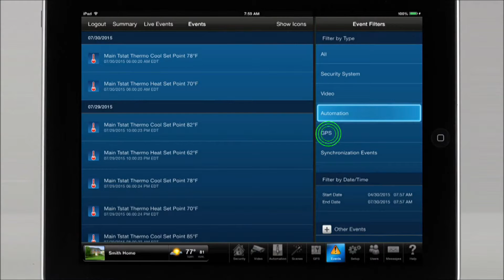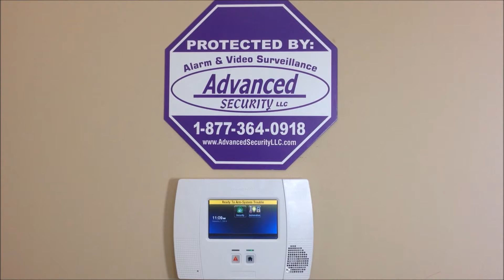How to view Events on Honeywell Total Connect 2.0